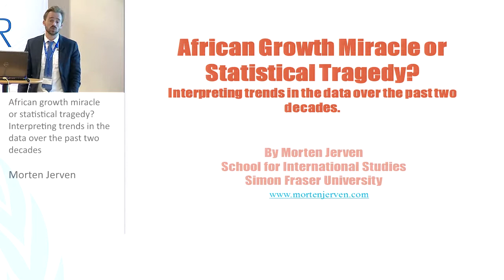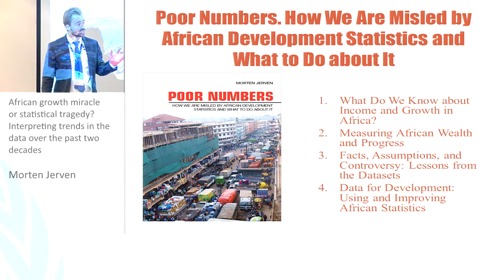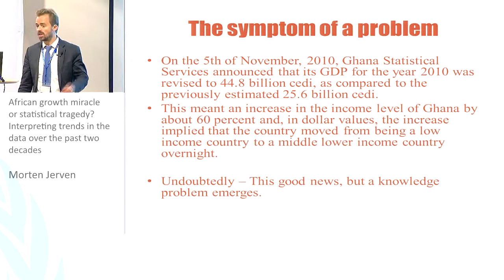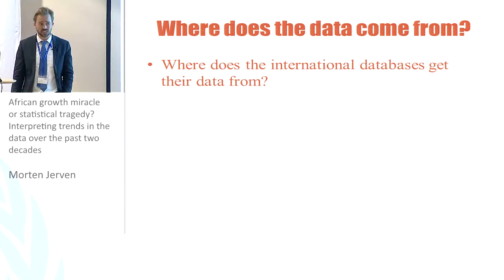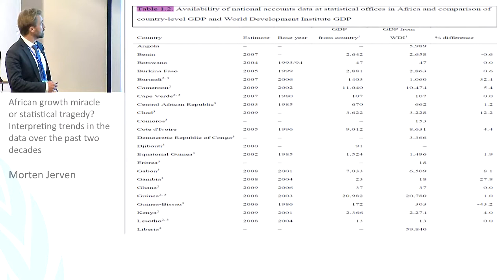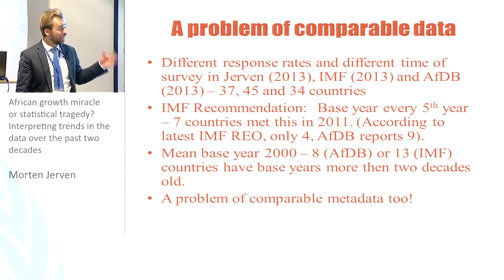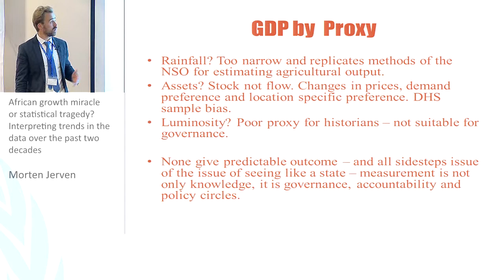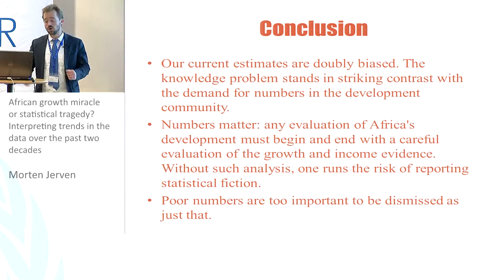IGA Conference - Unpacking African Numbers 1/3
Morten Jerven: African growth miracle or statistical tragedy? Interpreting trends in the data over the past two decades